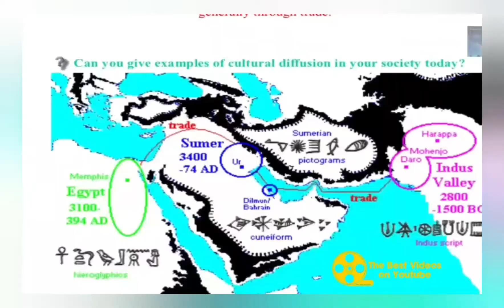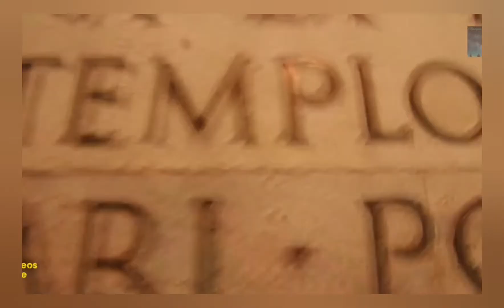Was there a Civilization that Predates all other known Ancient Civilizations?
The Best Videos on Youtube